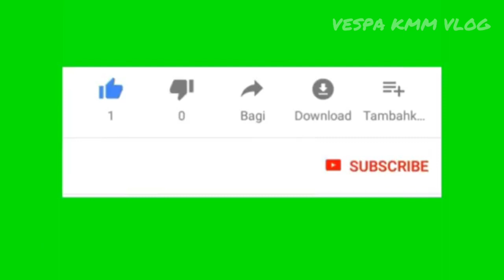CARA MUDAH GANTI KARET GANTUNGN MESIN VESPA!! # KARET BODY VESPA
CARA MUDAH GANTI KARET GANTUNGN MESIN VESPA!!

Karet gantungan mesin vespa sangat berpengaruh terhadap kestabilan vespa itu sendiri, jadi sangat penting untuk dicek pada bagian ini.. Jika gak senter, ban makan sebelah atau mireng atau apalah perlu dicek bagian ini..

URL: InShot